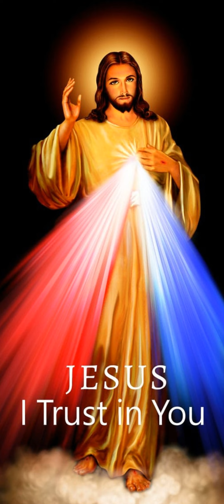Première lecture du 16 Juillet 2024 | Ta Parole est un Trésor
Première lecture
« Si vous ne croyez pas, vous ne pourrez pas tenir » (Is 7, 1-9)
Au temps d’Acaz, roi de Juda,
Recine, roi d’Aram, et Pékah, fils de Remalyahou, roi d’Israël,
montèrent contre Jérusalem pour l’attaquer,
mais ils ne purent lui donner l’assaut.
    On informa la maison de David
que les Araméens avaient pris position en Éphraïm.
Alors le cœur du roi et le cœur de son peuple furent secoués
comme les arbres de la forêt sont secoués par le vent.
    Le Seigneur dit alors à Isaïe :
« Avec ton fils Shear-Yashoub (c’est-à-dire : “Un-reste-reviendra”),
va trouver Acaz, au bout du canal du réservoir supérieur,
sur la route du Champ-du-Foulon.
    Tu lui diras :
“Garde ton calme, ne crains pas,
ne va pas perdre cœur
devant ces deux bouts de tisons fumants,
à cause de la colère brûlante du roi d’Aram
et du roi d’Israël,
    Oui, Aram a décidé ta perte,
en accord avec Éphraïm et son roi.
Ils se sont dit :
    Marchons contre le royaume de Juda,
pour l’intimider,
et nous le forcerons à se rendre ;
alors, nous lui imposerons comme roi le fils de Tabéel.
    Ainsi parle le Seigneur Dieu :
Cela ne durera pas, ne sera pas,
    que la capitale d’Aram soit Damas,
et Recine, le chef de Damas,
    que la capitale d’Éphraïm soit Samarie,
et le fils de Remalyahou, chef de Samarie.
– Dans soixante-cinq ans, Éphraïm, écrasé,
cessera d’être un peuple.
Mais vous, si vous ne croyez pas,
vous ne pourrez pas tenir.” »